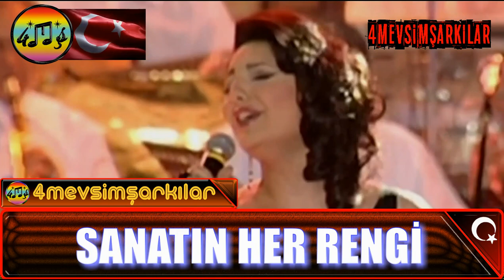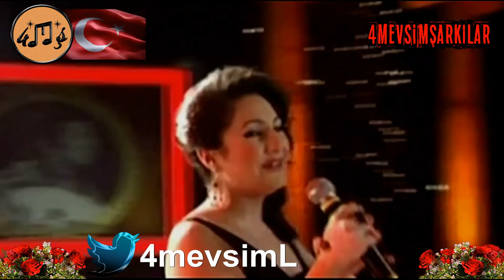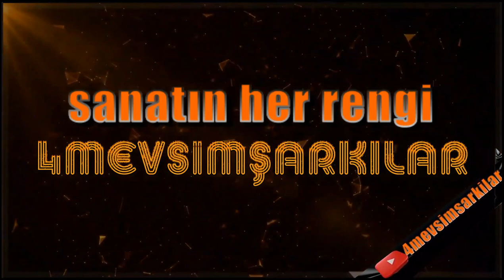Popstar Aygün "Alev alev"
Şarkı: Alev alev
Şarkıcı: Aygün
Huzur verici, ruhunuzu dinlendiren, kalbinize hafiften dokunan duygusal şarkılar 4mevsimşarkılar da. Bu şarkılar size tüm maneviyatı yaşattıracak.